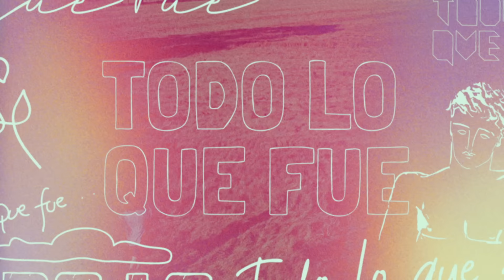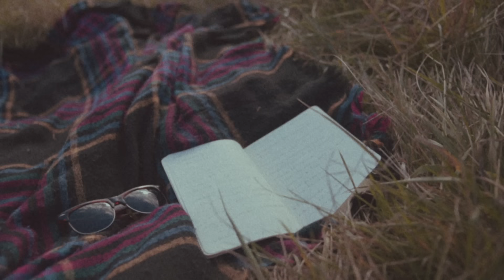Lucas & The Woods - Todo Lo Que Fue (Official Video)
Dirigido por Niko Sedano
Producido por Lucas & The Woods
Cámara: Joel Beraldi & Niko Sedano

Vestuario: Flores Tucci

Actores:
Lucas Engel
Willo Sarmiento
Andi Schneir
Mateo Rodo
Julián Zapiola
Solana Garcia Paz
Geraldine Arias

Letra:
Estoy, sintiendo aroma a rosas
Dicen que el tiempo traerá otras cosas
Me voy, moviendo entre la gente y no
No sé si esto se va a terminar.

Dicen, que estoy mejor ahora
Y que la vida sigue con su historia
Y es que mi cuerpo no lo siente
Y no, y no, y no, y no.. y no no.

Todo lo que fue
Todo lo que no
Vuelve una vez mas ante mi.

Y lo que dejé
Y no terminé
Cada cosa que me prometí.

Se acelera el tiempo
No encuentro el momento
Solo vi tu foto y me perdí.

Se acaba mi tiempo
Quiero un momento
Para ver tu foto y sonreír.

No estoy, no encuentro la manera
Dicen que así es como se da la espera
Y es que intento ver mas gente, y no
De que me sirve si no es con vos.

Me voy sintiendo aroma a rosas
Dirán que el tiempo traerá otras cosas
Pero mi tiempo era con vos
Y no, y no, y no.

una vez mas ante mi.